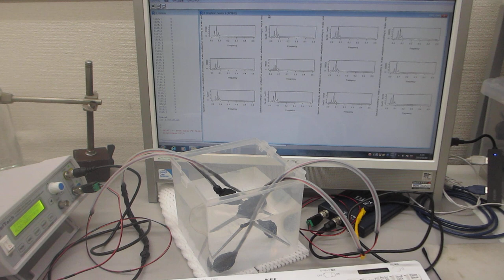超音波の音圧測定解析（超音波システム研究所）